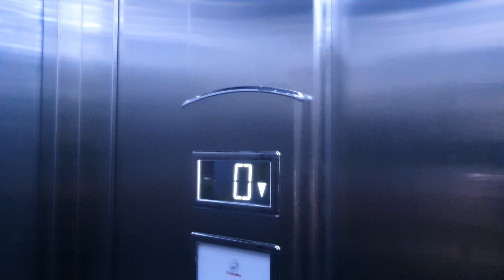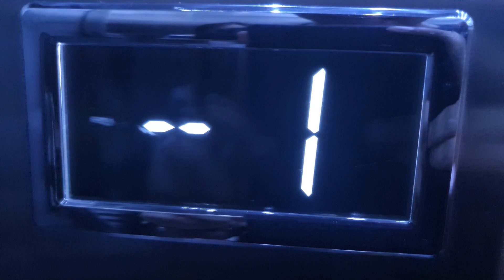Slow Late 2010's Schindler Roped Hydraulic Elevator@H&M Firenze D.Store, Florence, Italy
ADDRESS:H&M Firenze D.Store, Via Por Santa Maria SNC, Quartiere 1, Florence, Italy
NOTE:Before there was an elevator from 1993, always hydro.
SERIAL:1195623
YEAR:Late 2010's
TYPE:Roped Hydraulic
FLOORS SERVED:-2,-1,0,1,2* (locked*)
BRAND:Schindler
FIXTURES:Schaefer RT42S
RECORDED:9/9/19
CAMERA:Samsung Galaxy S10+